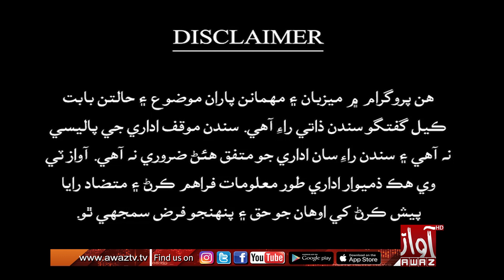News Talk || Part 01 || 03 05 2023 || Ajiz Jamali ||By Awaz Tv